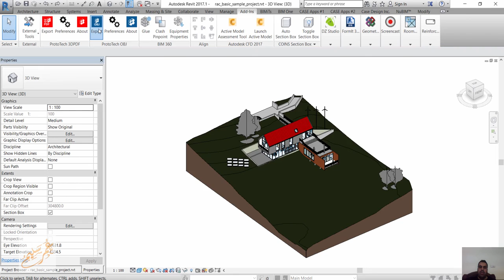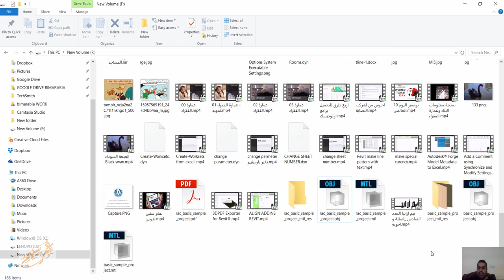OBJ Exporter For Revit®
Description

The Application called “OBJ Exporter For Autodesk® Revit®” exports solid bodies OBJ file.
The OBJ Exporter for Revit has following features
1. It supports texture and color.
2. There is an option to control the file size and quality by specifying precision value. Increasing
Precision value will increase the fineness and accuracy of the model as well as the file size.
3. All the data is compressed which reduces the file size to as much as possible.
4. OBJ Exporter works with Revit 2013, 2014, 2015, 2016 and 2017.

Version History
2.4.0.0  Released date: 25-Oct-2016
1. Feature: Added ability to export Revit Link model.
2. Enhancement: 10x faster export
3. Enhancement: Exported OBJ file is now compatible with Autodesk 3ds Max.
4. Fixed: Missing textures in exported file is fixed now

2.3.0.0
1. Revit 2017 is now supported

1.5.0.0
1. Added support of texture for Revit version 2015 onward.

1.4.0.0
1. Greatly simplified license activation process.
Please note: Existing customers who have already activated the product will have to contact our support to request for a key for reactivation after installing this update.

1.3.0.0
1. Fixed issue with license activation.

1.2.0.0
1. Supported Revit version 2016.

1.1.0.0
1. Fixed: User who have different local settings (e.g. comma character as decimal separator) can now export valid PDF files.

1.0.0.0
1. Supports exporting Solid bodies.
2. Supports face level colors and body level colors.